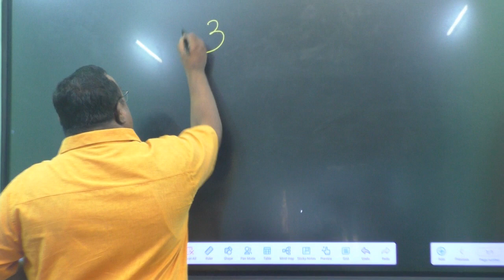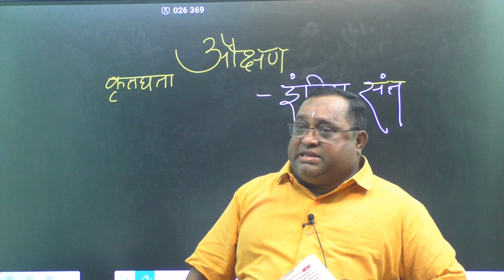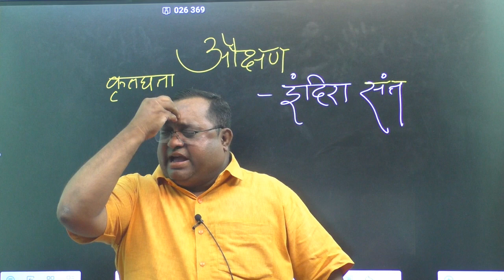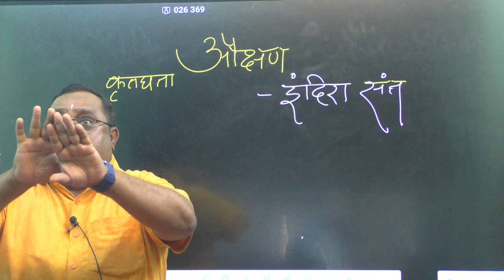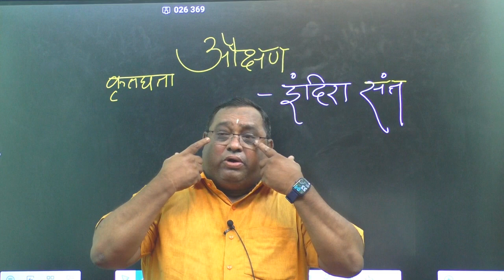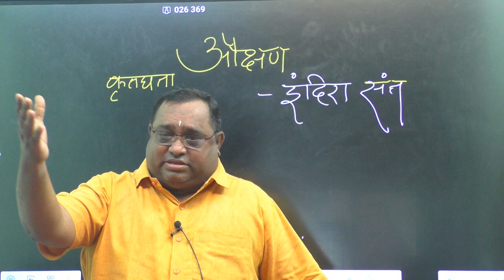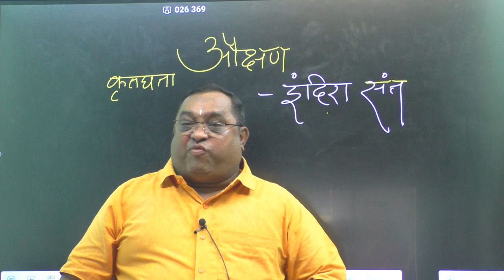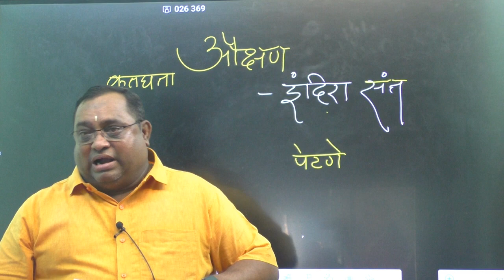औक्षण कविता | Class 10